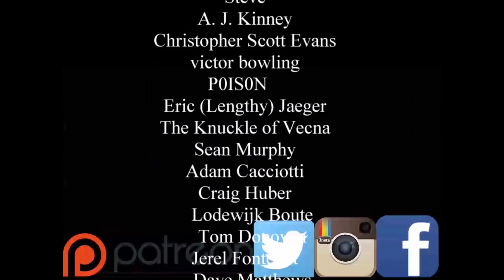R.I.P Adventurer: Dealing with Loss of a Player at the D&D Table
A viewer emailed in with a difficult problem to deal with in there D&D group. They had a player pass away from their gaming group and wanted to know how to have closure in the game. We do our best to come up with some ideas for this Dungeon Master to implement in their game.

Find Us-